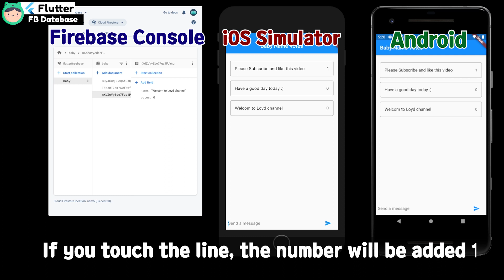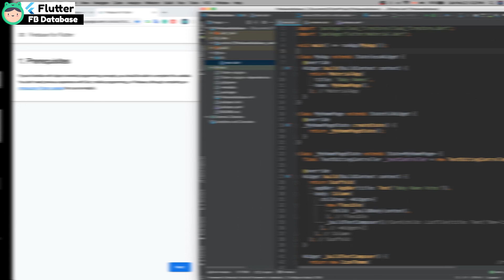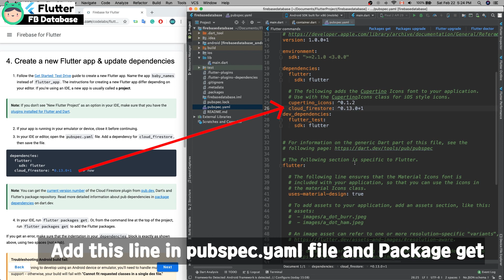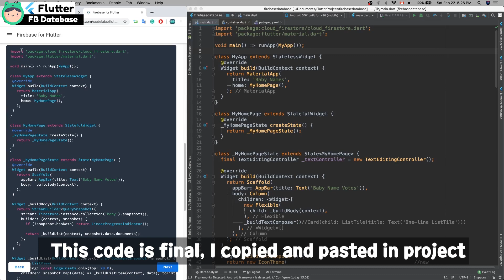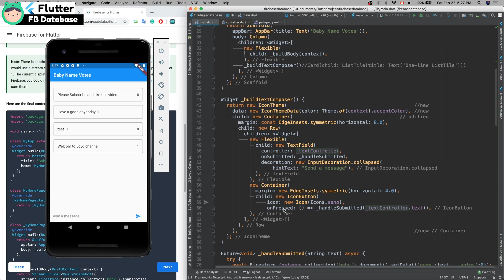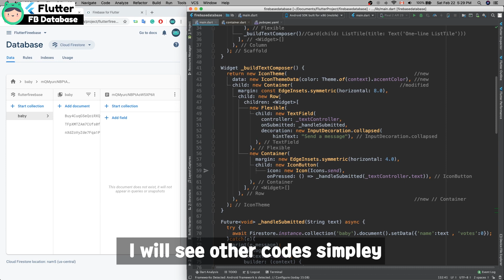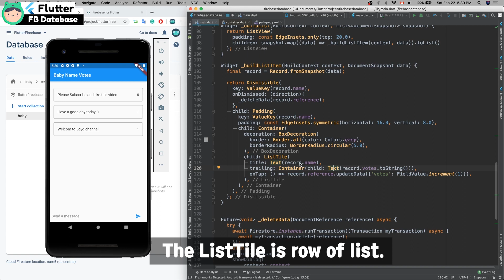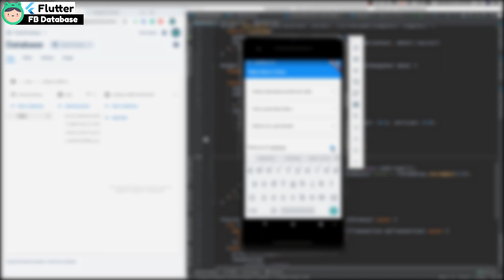Flutter with Firebase (3) - Database ( Create, Read, Update, Delete ) example, tutorial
0:01 Preview result.
1:29 Set up Firebase environment in your project.
2:02 Add the library in pubspec.yaml.
2:20 Insert some dummy data.
3:23 Add code to the project.
3:59 Create data using a text field.
5:09 Delete data when the user swipes the row.
6:02 Read data real-time using stream builder
6:49 Update data when the user touches the row.

Flutter provides full native performance on both iOS and Android. I made How to use a firebase database using flutter for both platforms. iOS and android are working good 👍🏻

2.

* Develop environment.

- Flutter Version: 1.12.13+hotfix.8
- Dart Version: 2.7.0
- Xcode Version: 11.3.1
- Android Studio: 3.5
- OS Version: MacOS Catalina 10.15.3